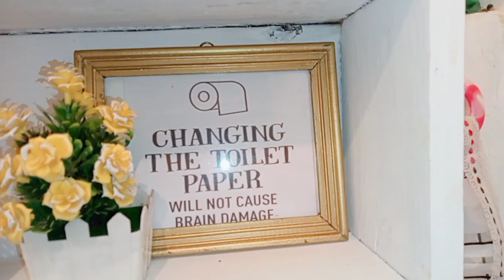Morning to Evening routine/ busy single mom life/cleaning habits/ Instagram reels#cleaninghabits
hey my peeps, welcome to today's video on my morning to evening routine..of a busy mom...
Hope you enjoy watching the video and kindly comment thereafter...